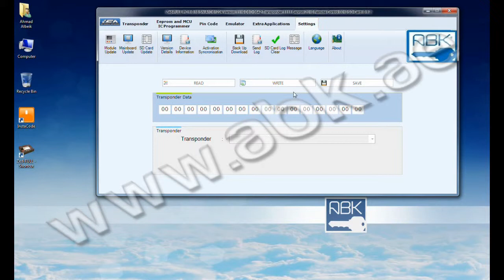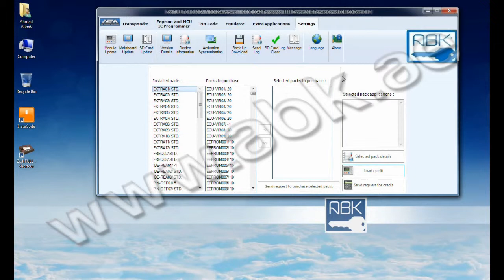How To Load Tokens To Zed Full Key Programmer from the Zed Full Credit Bank in the Zed-Full Software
How to load credit to your Zed-Full from your Credit Bank